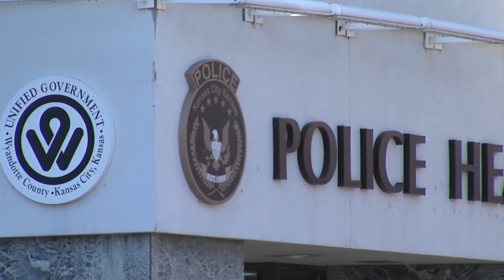Churches hold vigil praying for Group Violence Initiative in KCK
Faith leaders held a prayer vigil Tuesday night in Kansas City, Kansas saying they are fed up with violent crime.